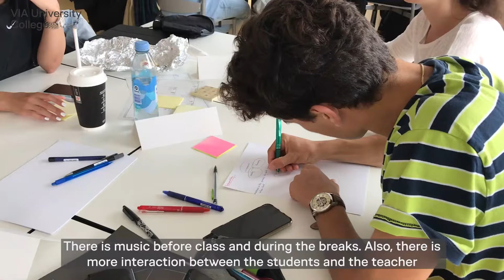Interview Quentin, VIA Summer School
Meet Quentin, who is 18 years old and studies civil engineering in France. Quentin joined the VIA Summer School programme: Deep Dive into Entrepreneurship. In this course, you will learn all about how to establish, run and manage a start-up. In this video, Quentin talks about what he learned from the course, how it is to study together with other international students and how the social environment is during the summer school.